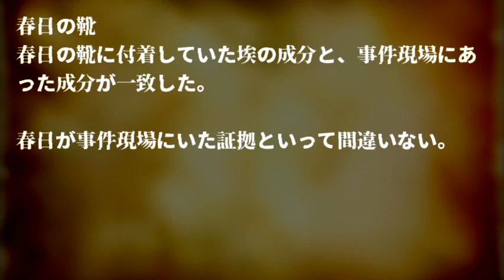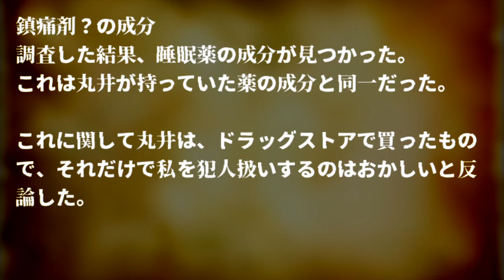【ゆっくり茶番劇】謎解き推理本格ミステリー「映画監督殺人事件」part. 8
マーダーミステリー風推理ゲームの販売を始めました。